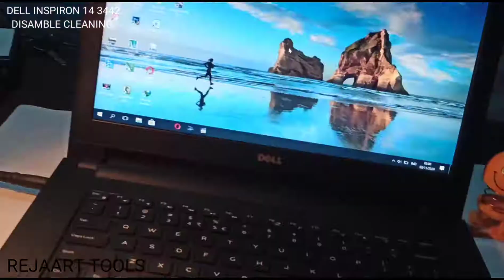Dell Inspiron 14 3442 3440 3542 3543 3000 Disassembly and fan cleaning